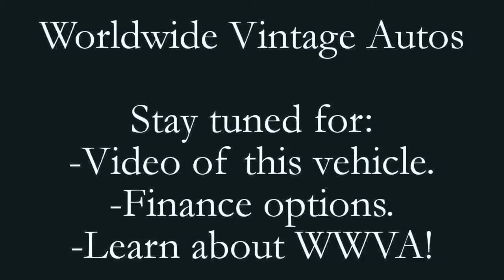1972 TOYOTA LAND CRUISER FJ40 ORANGE